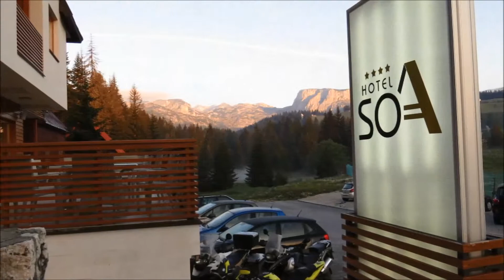MONTENEGRO CRNA GORA TRSA DURMITOR ŽABLJAK 2014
Durmitor me je spominjal nekoliko na sever. Mogoče ga bom še prevozil z motorjem ??